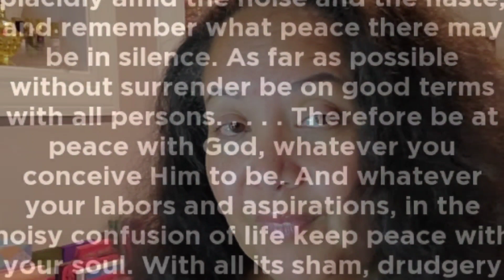A Small Perfume Haul & Perfume Talk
A small haul for me and scentmail gifts.